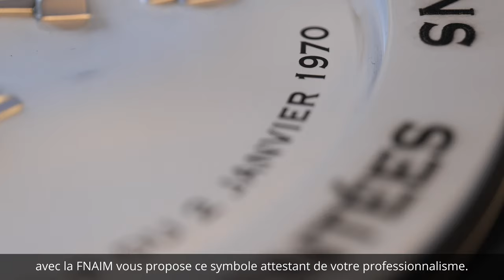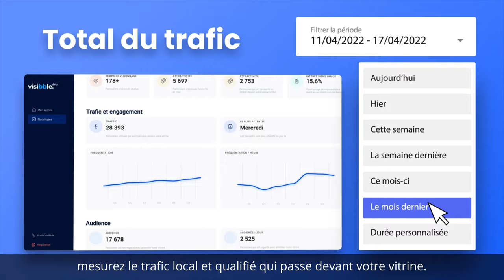VITRINEMEDIA, votre partenaire vitrine 2022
La vitrine d’une agence est son principal média de communication. Maximisez la visibilité localement de votre activité, c’est le métier de VITRINEMEDIA depuis 15 ans.
On vous explique tout ici en moins de deux minutes !